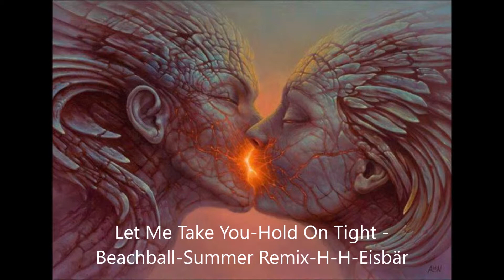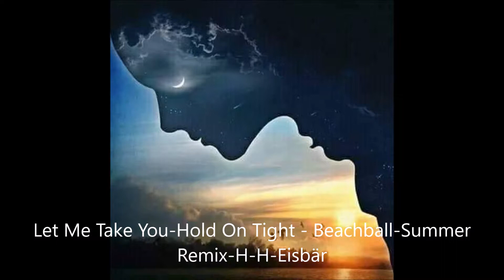Let Me Take You-Hold On Tight - Beachball-Summer Remix- H-H-Eisbär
H-H-Eisbär-2019